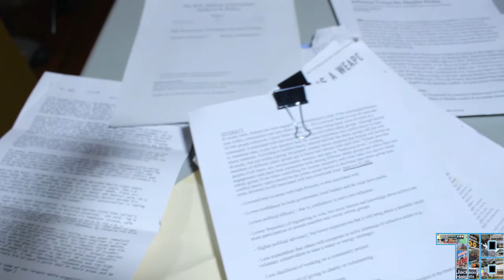You're the cameraman now dog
Questions and answers straight from the 718

For more content please check us out at the links below*